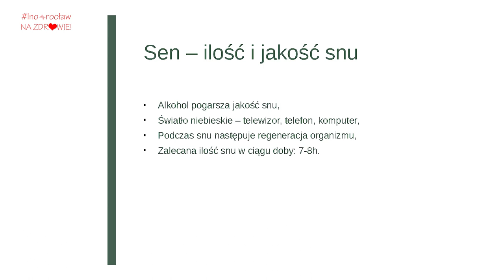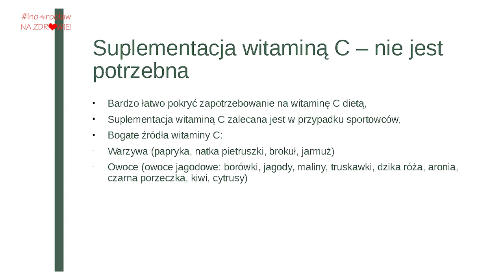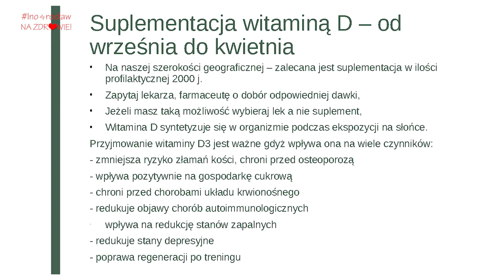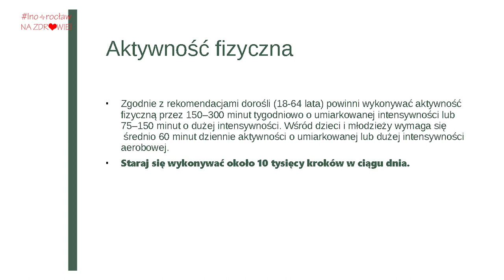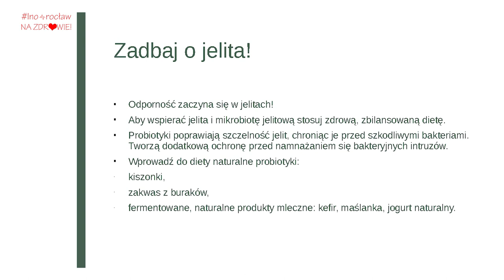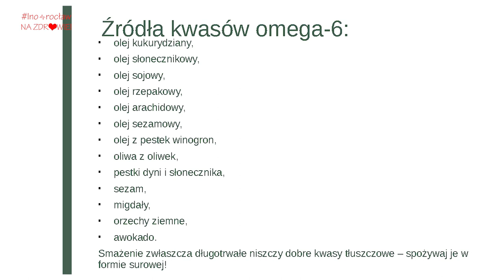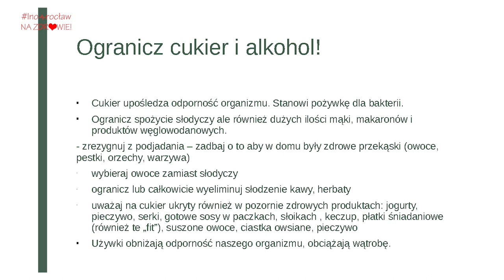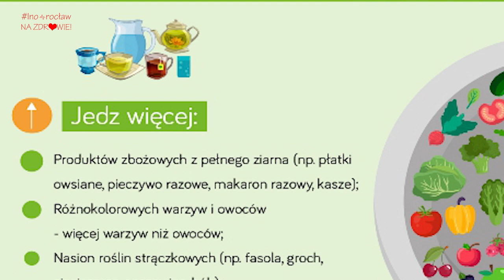InowrocławNaZdrowie - porady dietetyczne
Zachęcamy do zapoznania się z poradami dietetycznymi, które zostały przygotowane w ramach akcji InowrocławNaZdrowie!